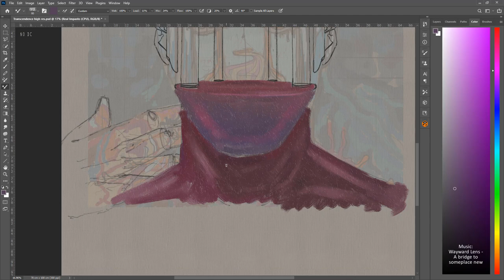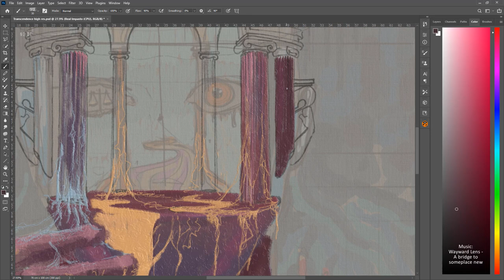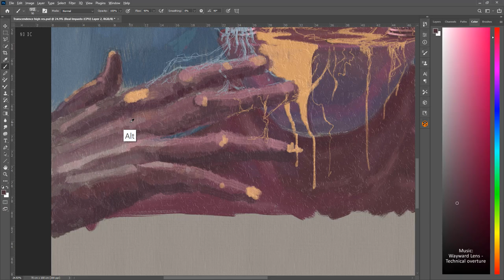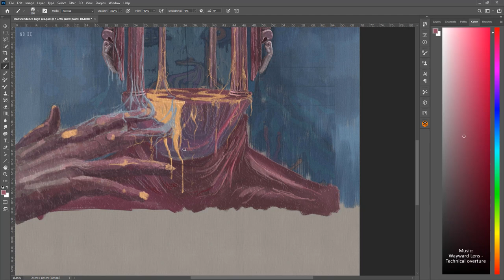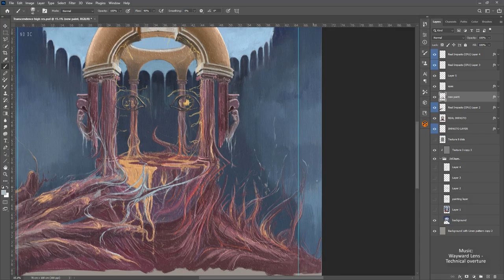Transcendence - Ersin's mind boggling art - speedpainting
We, as humans, always have the need to shift from one state to another. Here’s a portrait of the author’s transcendence from architecture, an universe of a certain rigour, to a more free flowing universe and state of mind.